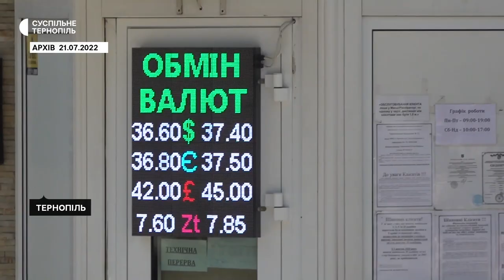На Тернопільському ринку дорожчають продукти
Ціни на деякі види сільськогосподарської продукції у Тернополі протягом року підвищилися на 30-50%, - повідомила статист міського ринку Наталія Гузій. За її словами, найбільше здорожчало м'ясо, крупи та фрукти.